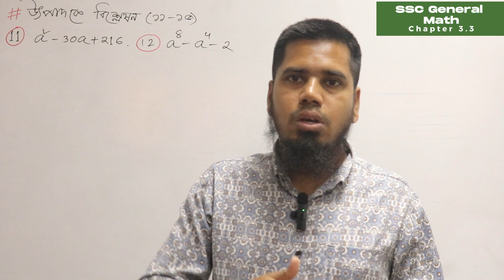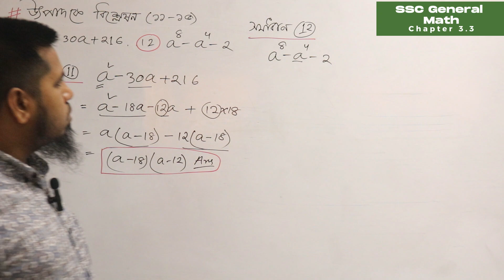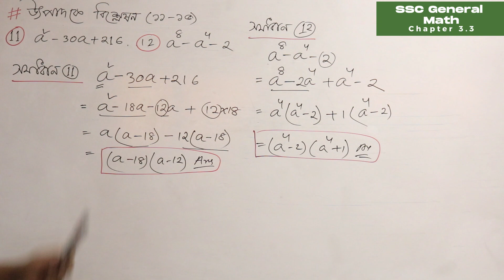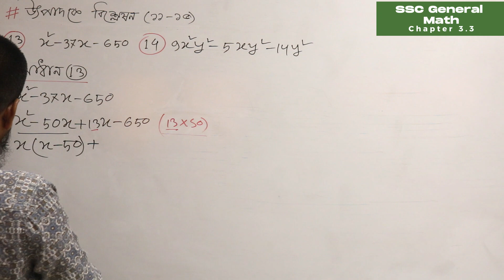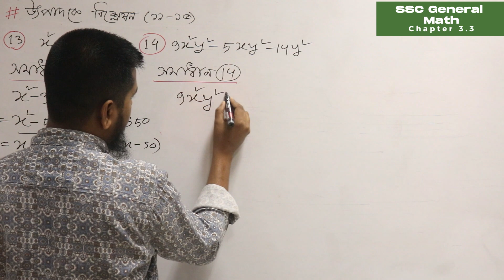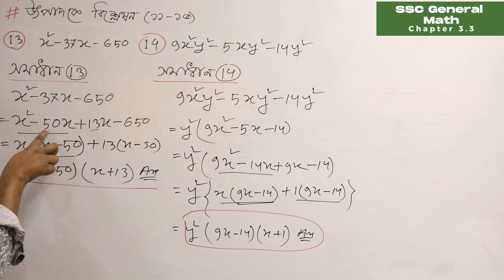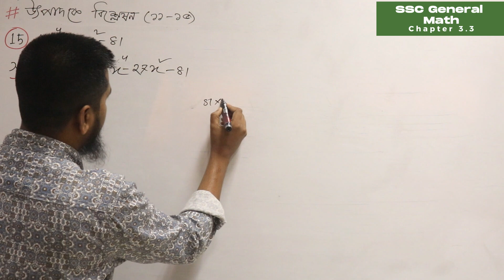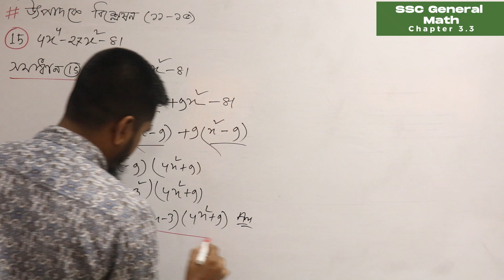নবম দশম গণিত ৩.৩ অধ্যায় | Class 9-10 Math Chapter 3.3 | এসএসসি গণিত ৩.৩ | ১১ থেকে ১৫ অংকের সমাধান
SSC General Math Chapter 3.3 Part 2 (math no 11-15)
ssc genral math , ssc general math chapter 3, ssc general math chapter 3 3